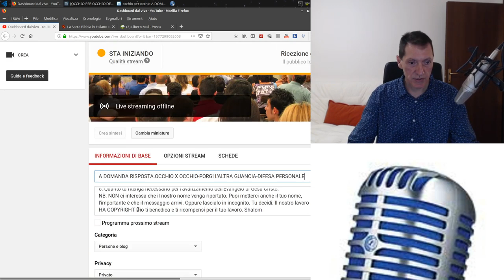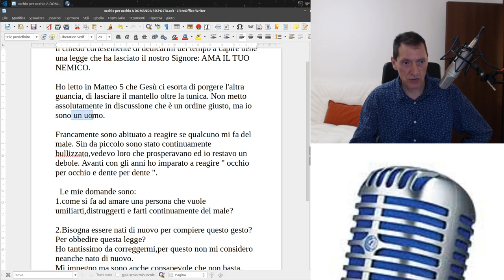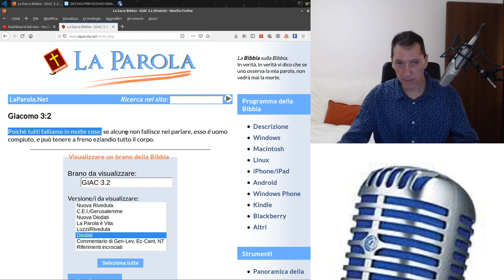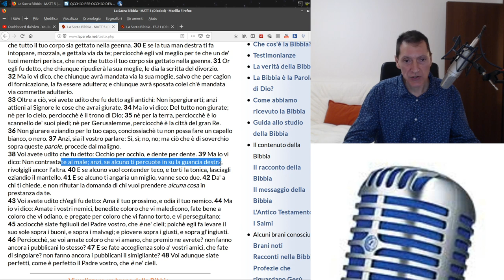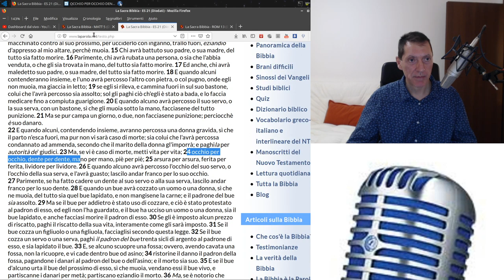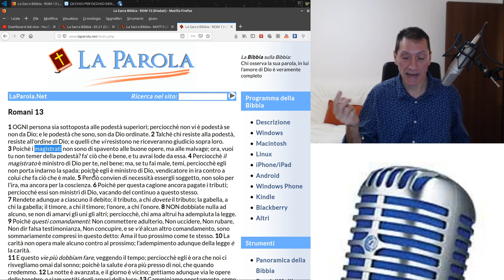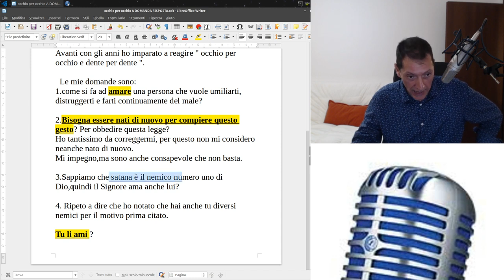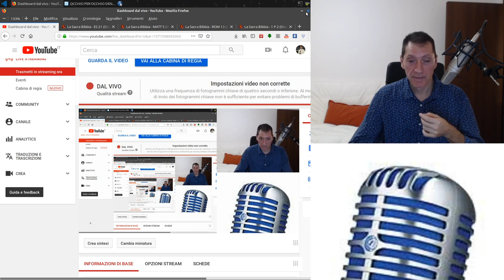A DOMANDA RISPOSTA. OCCHIO X OCCHIO. PORGI L'ALTRA GUANCIA. DIFESA PERSONALE.SPORT DA COMBATTIMENTO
1. Scaricare questo o più video e ricaricarli con titoli diversi;

2. Lasciarli intatti ovvero riportare solo le parti che ritieni più opportune;

3. Scaricarli per tradurli in altra lingua;

4. Condividere;

6. Quanto tu ritenga necessario per l'avanzamento dell'Evangelo di Gesù Cristo.

 Shalom